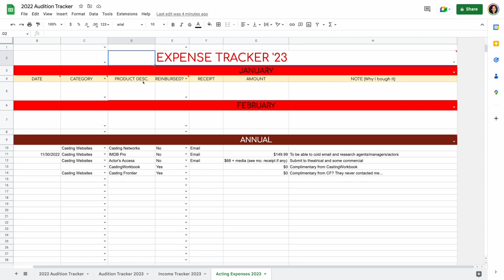How Much I Spent as An Actor in 2022